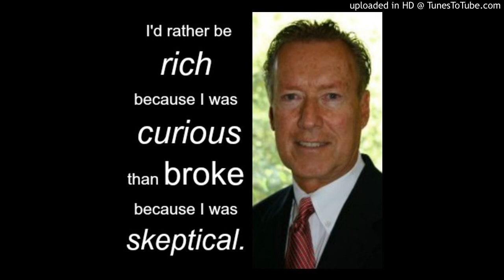Dick Chelten webinar registrant message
Thanks for your interest in a home based business.  I can help.